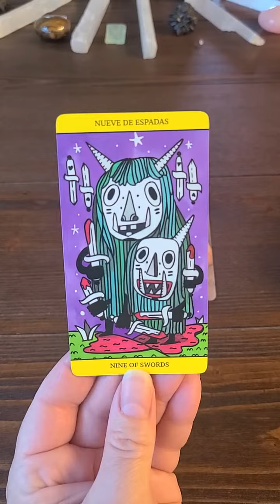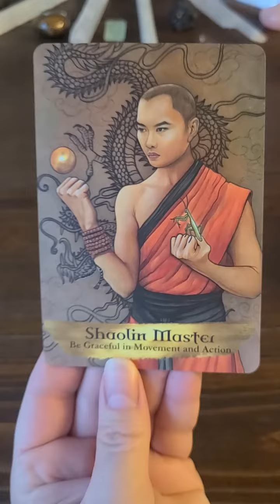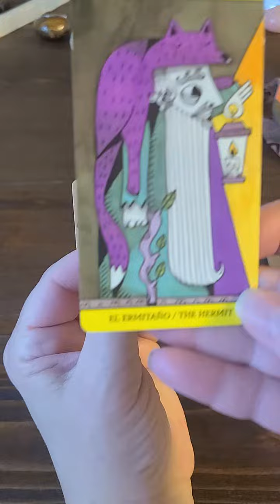Your Reading For Today!